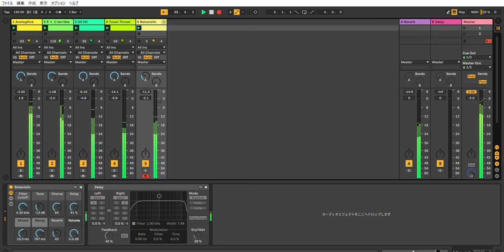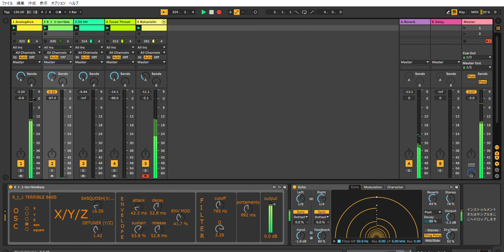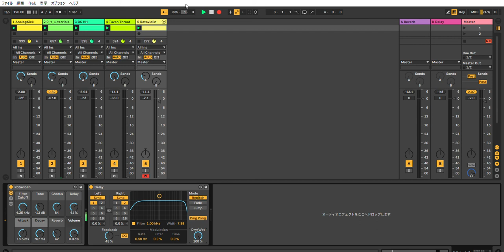Ableton Live 10 Acid Techno Performance #29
I Iove Acid